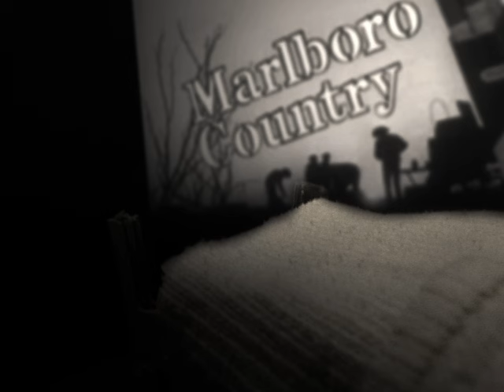Cabin Pressure Rising part 1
This is part 1 of a larger orchestra/midi piece accompanied by a short film/art project. Unsettling Cinema, Classic TV and film clips, creepy , for creepies sake.